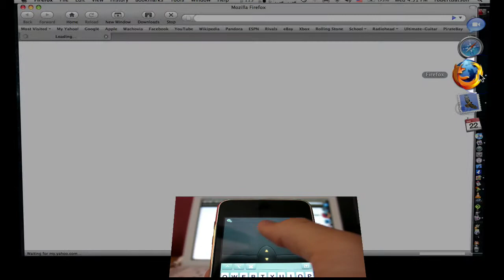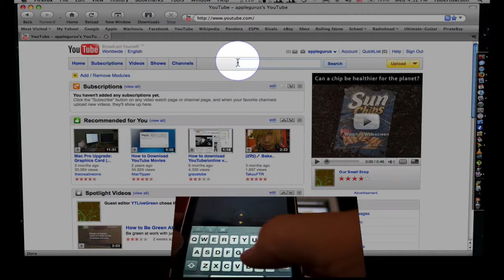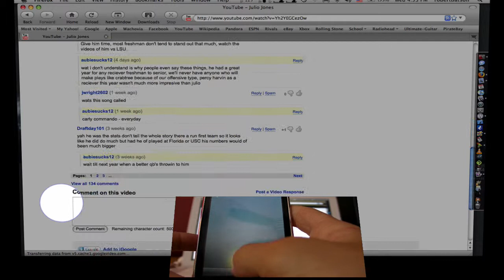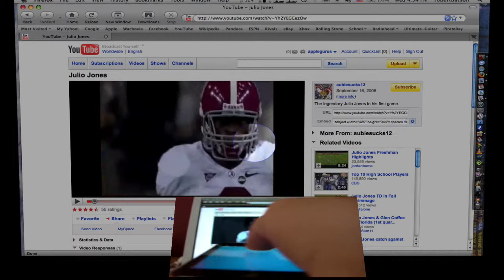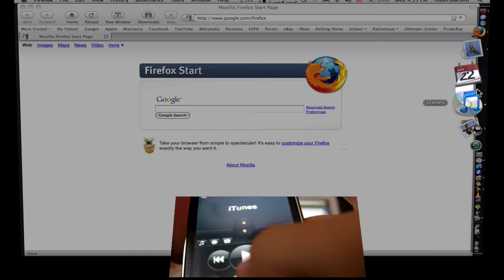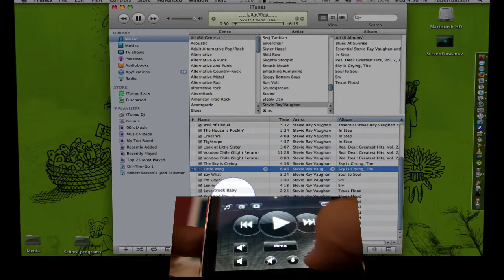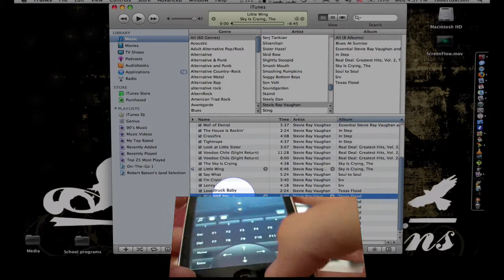Airmouse Pro Demo/Review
Review and Demo of the app AirMouse Pro from the app store. It costs about six dollars and is well worth the money